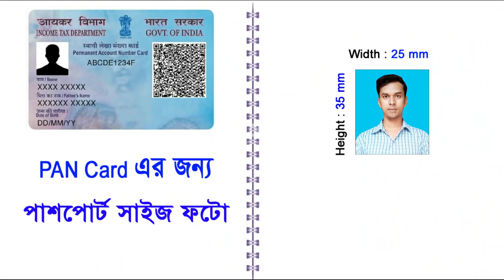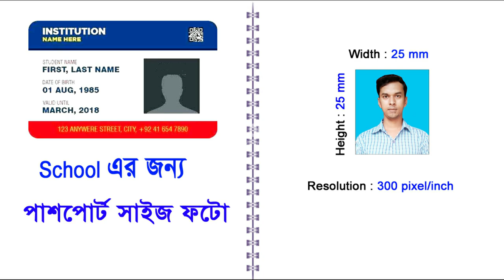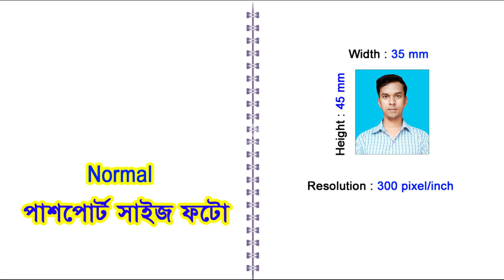Passport Size Photo in Photoshop | All Type Passport Photo, Stamp Size Photo, Joint Photo Etc...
Today I discuss in this video All type of passport size photo in photoshop.

Our Popular Playlist Link:
Online Live Computer Class: